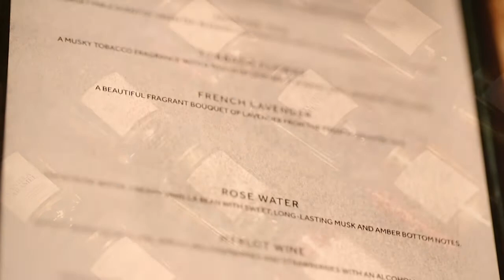Lighthouse Candle - Royal Fest Fragrance Gift Box of 12 Scented Candles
Buy premium scented candles, Corporate candle gift sets, and Candle Holders online for all-purpose. Shop designer candles and fragrance candles with max fragrance infused. Variety of candle holders, Tealight holders, gift candles, romantic candles, Decor candle gift sets, Diwali Candle Gifts| Gifts for her, Exclusive Handmade Candles for Home Decoration| DIY with Candles | How to Decorate Home with Candles and  beautiful candles online available for home decor.

Lighthouse Candle  is a premium candle brand specializing in exquisite handcrafted Scented Candles and Decorative Candles.